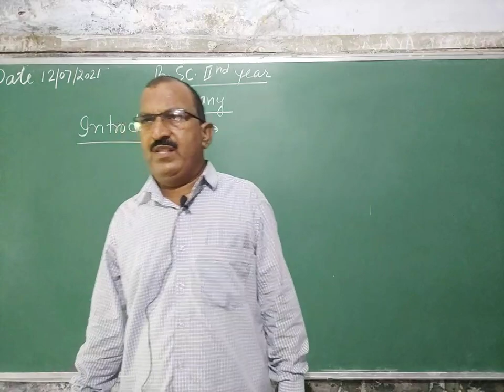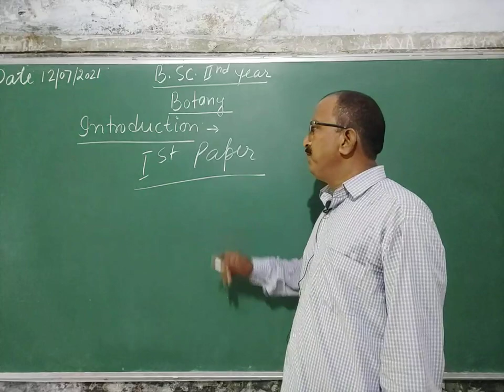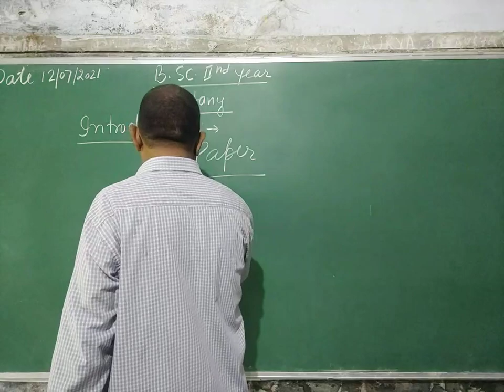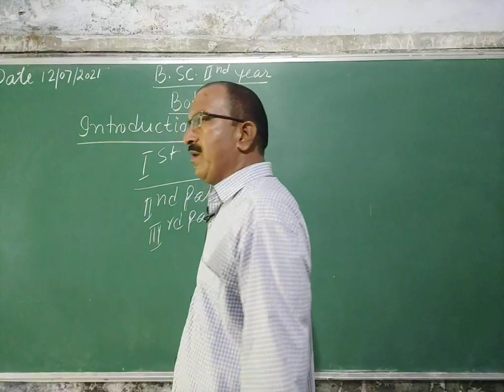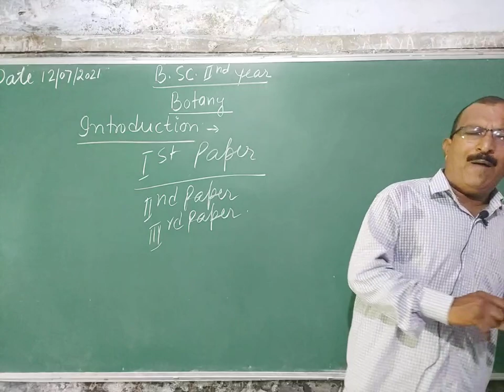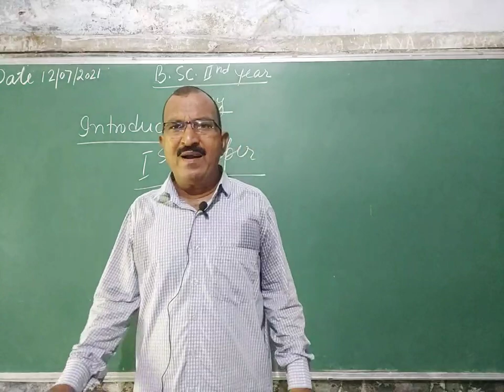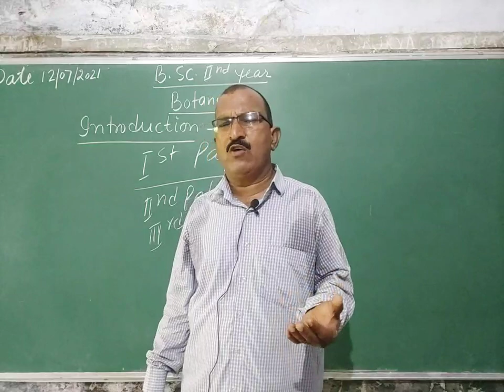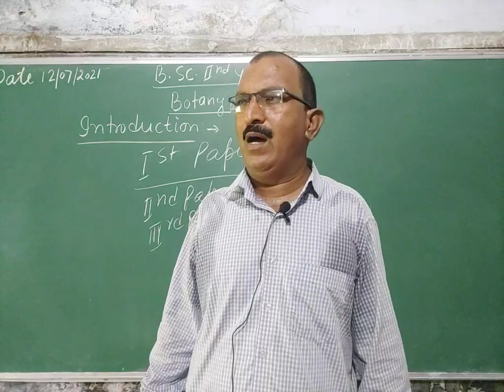Introduction to B Sc. 2nd year botany